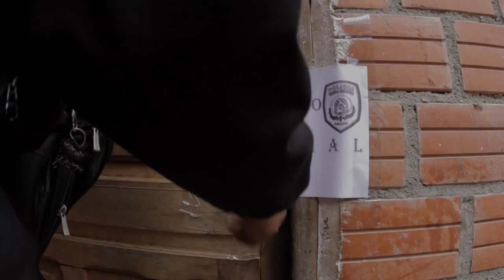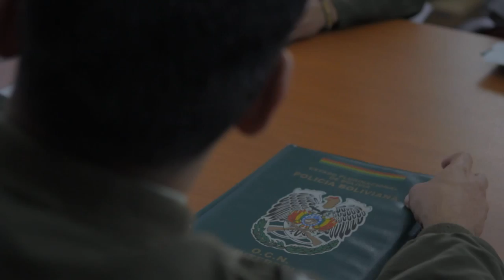INTERPOL Operation Jupiter VI (ENGLISH)